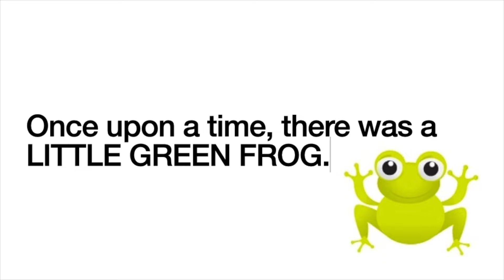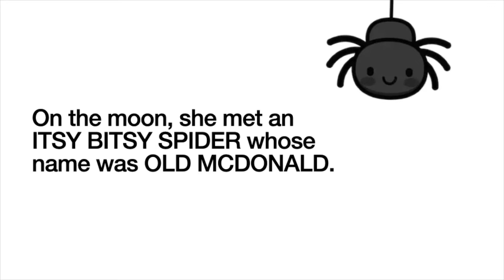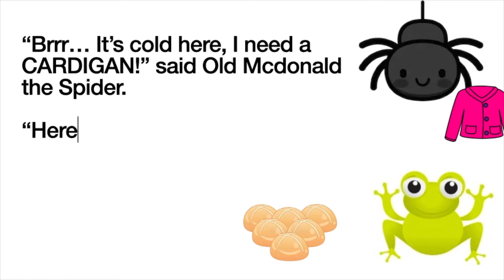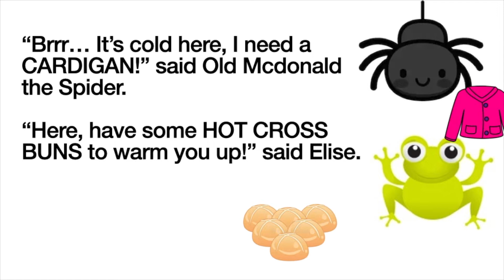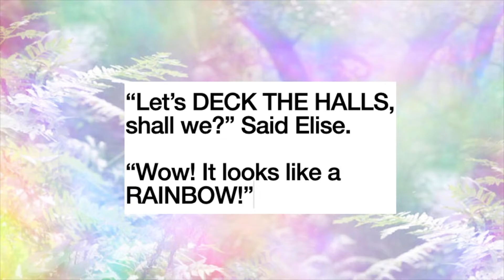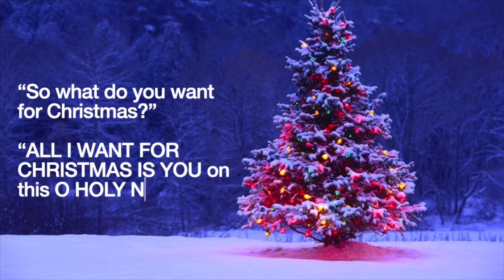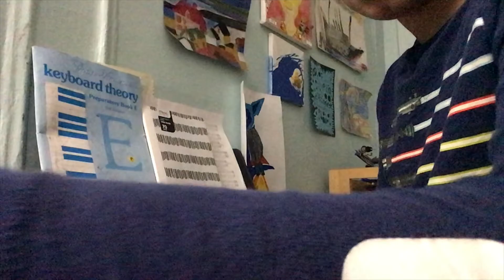FroZoom - Session A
This recital was put together by our teachers outside curriculum time. As an appreciation of their efforts, we are accepting tips!
Alphabetical order (not performance order)
Aarna R.
Aly V.
Annika C.
Arden S.
Arvind S.
Aster S.
Bennett V.
Brennan O
Clara O.
Daniel C.
Emma C.
Hazel S.
Kayin O.
Leah O.
Lucia R.
Lucy M.
Maya T.
Mazzy R.
Olivia C.
Ryan H.
Sahil J.
Shaleen J.
Sia S.
Siann T.
Soham S.
Sydney S.
Uchechi O.
Vishnu R.
Zoey H.